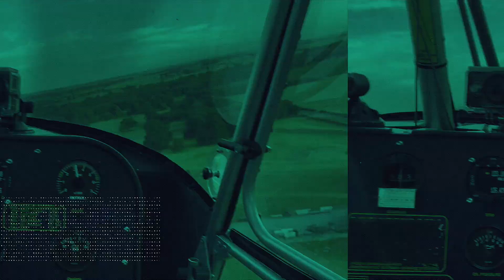Welcome To Learning To Fly | Channel Trailer